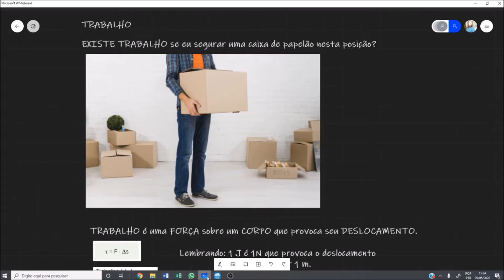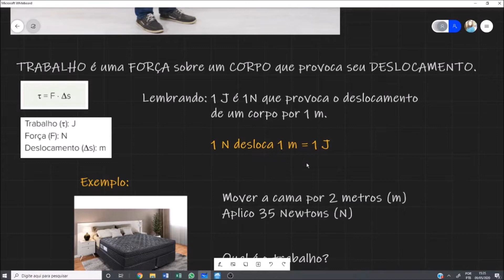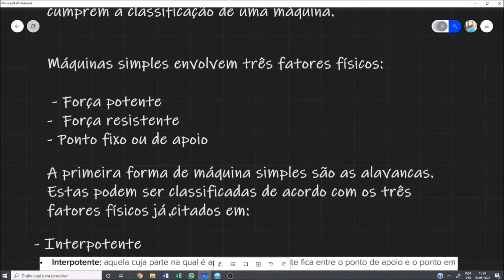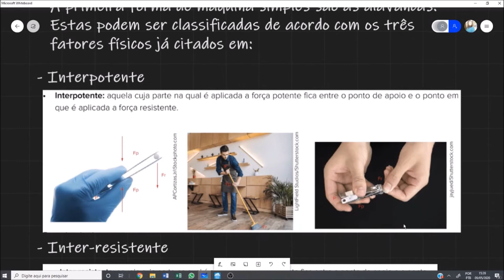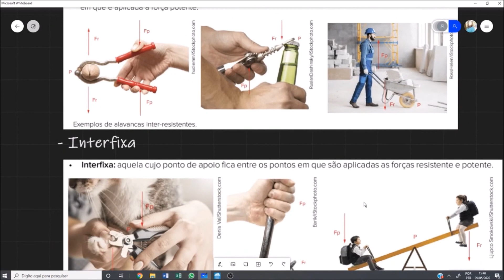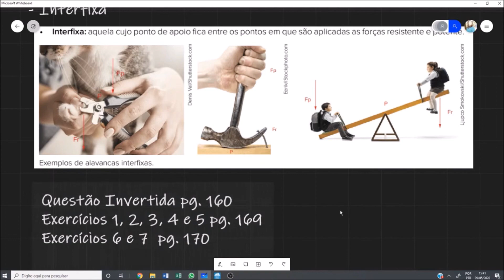AULA 04 9º ANO CIÊNCIAS